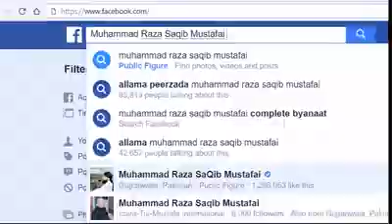Rizk pak nahi hoga to sari ebadat roza namaz haj zakat sab bekar /by Saqib raza Mustafai whatsapp